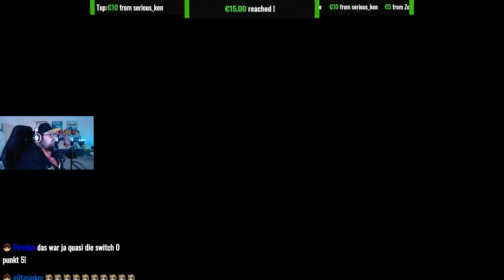Spaß mit Videospielfakten - New Super Luigi U - Part 3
Let's Play New Super Luigi U [German/Deutsch/100%/Streamaufzeichnung]

Lui spielen, mit Skill!